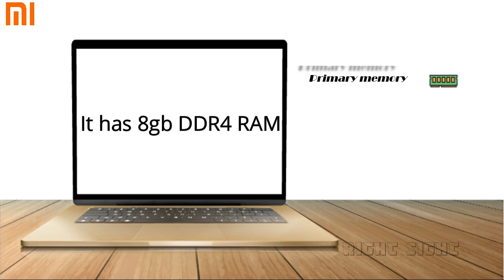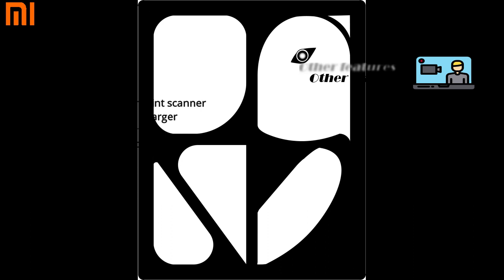Redmi notebook Horizon edition Guess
This is a small guessing about the laptop that is going to launch by June 11 2020.
This laptop may be priced @ 40k